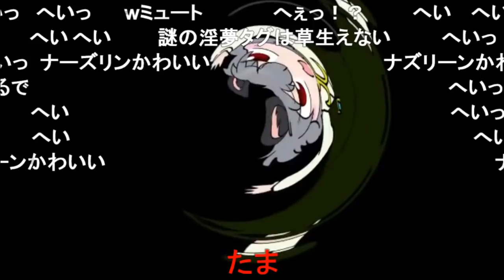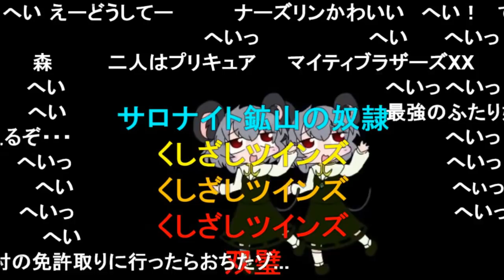あた～まわ～るわ～るわぁ＾～る～わるぅ＾～ コメ付き